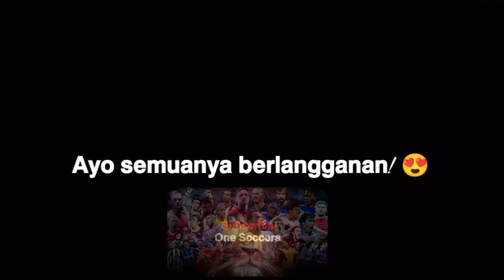Momen Keterampilan Luar Biasa Bintang Southampton F.C. Romeo Lavia